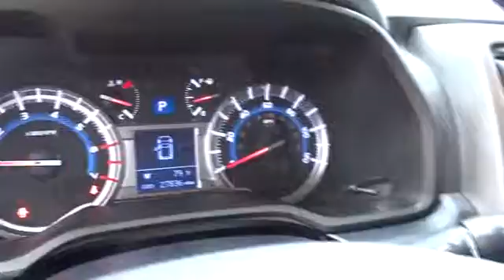2015 Toyota 4Runner San Antonio, Houston, Austin, Dallas, Universal City, TX C60269B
2015 Toyota 4Runner
2015 Toyota 4Runner SR5 Premium - Stock#: C60269B - VIN#: JTEZU5JRXF5094384

Gunn Chevrolet
12602 IH 35 North

Nicely Equipped LT Pkg, Leather and Lots More!, *Clean CARFAX*One-Owner*Low-Miles*, Shows Like New!, Looks and Drives Awesome!, Fun to Drive and Easy on Gas!, Great SUV at a Great Price!, And Local Trade-in. 4Runner Limited, 4D Sport Utility, 4.0L V6 SMPI DOHC, 15 Speakers, CD player, Power moonroof, and Radio: Entune Premium JBL Audio with Navigation. San Antonio, Bexar, Shertz, Selma, Hill Country, Texas 78154.Are you looking for an used vehicle that is in incredible condition? Well, with this superb-looking and fun 2015 Toyota 4Runner, you are going to get it.. It is nicely equipped with features such as *Clean CARFAX*One-Owner*Low-Miles*, 15 Speakers, 4.0L V6 SMPI DOHC, 4D Sport Utility, 4Runner Limited, CD player, Fun to Drive and Easy on Gas!, Great SUV at a Great Price!, Leather and Lots More!, Local Trade-in, Looks and Drives Awesome!, Nicely Equipped LT Pkg, Power moonroof, Radio: Entune Premium JBL Audio with Navigation, and Shows Like New!. What a perfect match! This wonderful Toyota 4Runner is available at the just right price for the just right person - You! Thank You for shopping with Gunn! We would like to welcome you to a much better way of doing business. Our objective is to provide the highest quality service with our haggle-free One Simple Price method for purchasing new and used vehicles. Customer satisfaction guides our business. We pride ourselves in transpearancy, honesty, and conducting business with real numbers and not the confusing shell game that most dealers play!! Come in where you can relax and enjoy the process without fear of somebody trying to get into your pocket! Give us a Call today and schedule a demonstration drive!